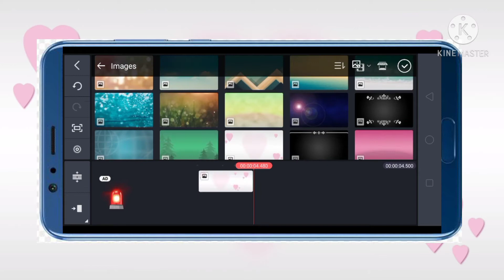# Short 1 minute me kinemaster से वीडियो edit करे मोबाइल फ्रेम के साथ